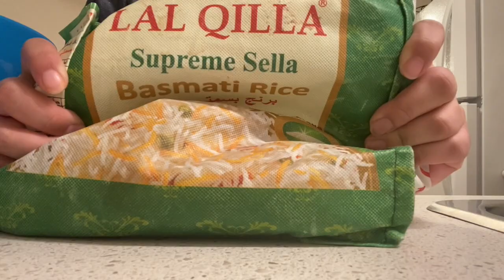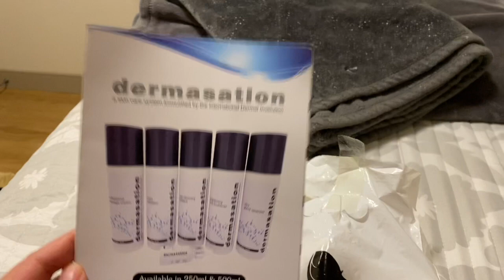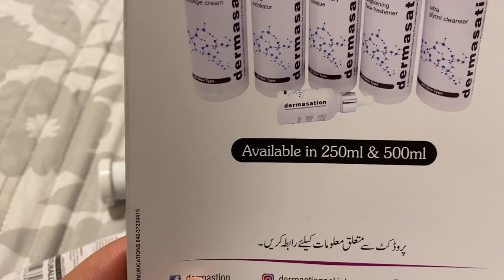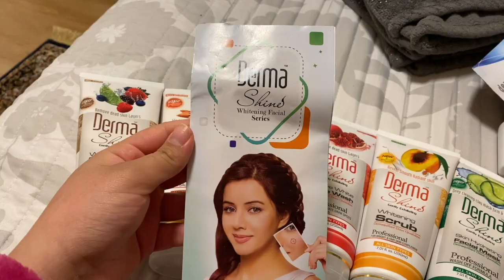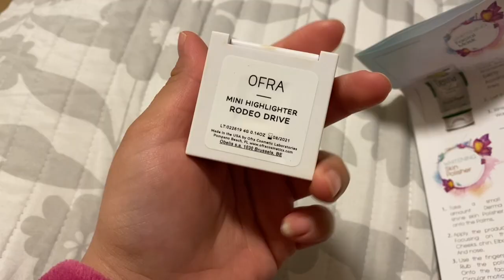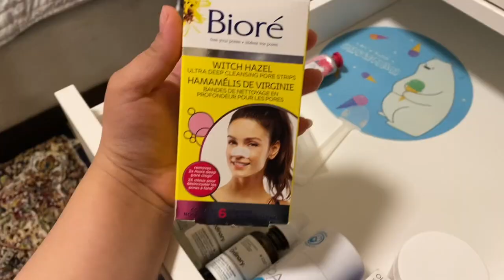Chicken Biryani in the Making | At Home Facial Kits From Pakistan | Zûn Eyelashes